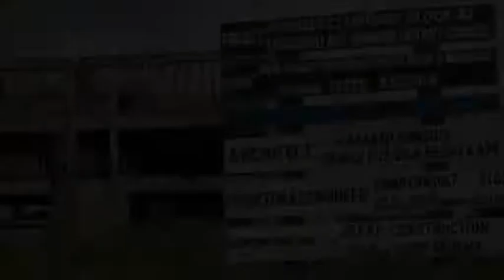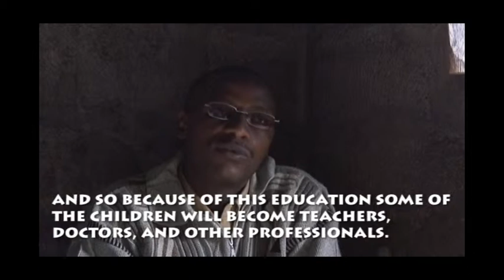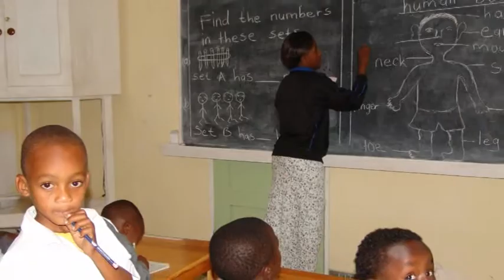YWAM Arusha New Vision Academy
Since this video was made, the initial phase of the New Vision Academy has been completed! Praise God for his provision, and we are moving forward onto the next stages of building and development. New Vision is growing along with our students, and has grown from a pre-school to a primary school, and we hope to continue to provide our students the highest standards of education within the Biblical world view. Find out about New Vision School and see some current pictures and consider volunteering as a teacher, praying, and giving to this school which is making a difference in the lives of the children of Tanzania.